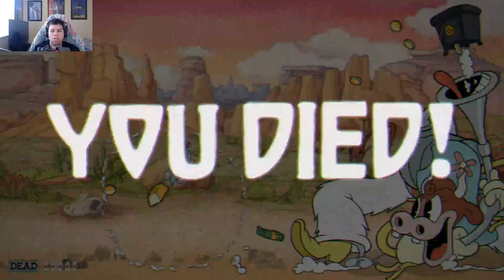Fat Kingnight - Esther Winchester / Cuphead: The Delicious Last Course part 10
Esther Winchester is giant cow women dress up as cowboy use giant vacuum cleaner and after that she turn herself a  sausage desert?

if you guys did it like this video be sure give like, comment and subscribe share with your friends and turn it on the bell notification to see more videos and help this channel grow up in the future?